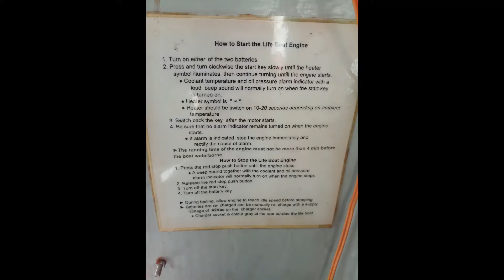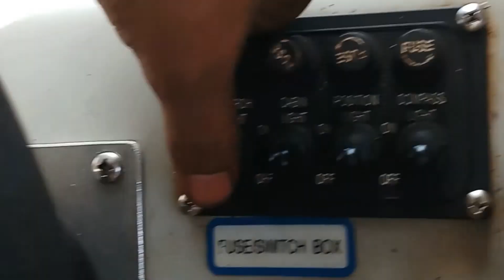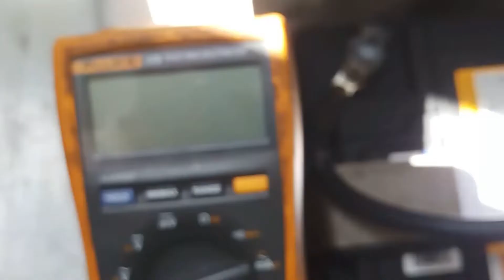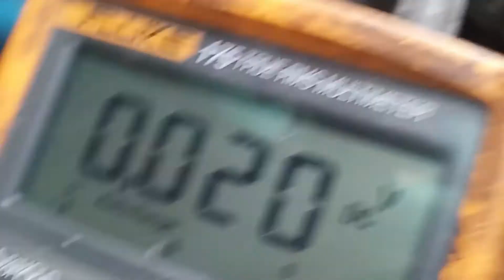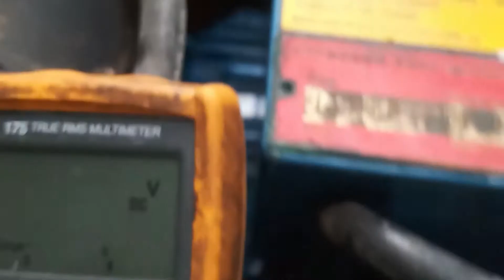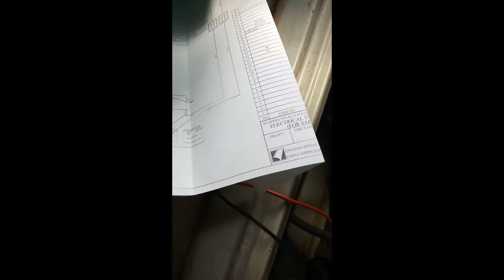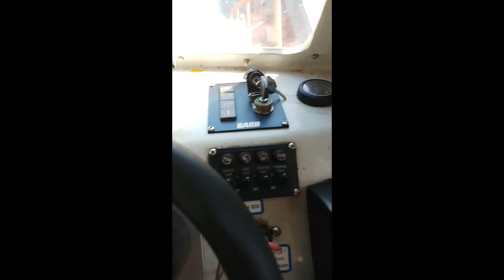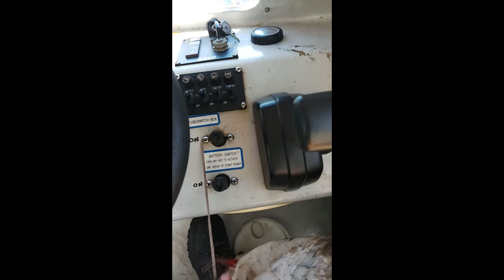LIFEBOAT OPERATION, MAINTENANCE AND TROUBLESHOOTING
in this video i will show you how to operate a lifeboat, do maintenance and troubleshoot.